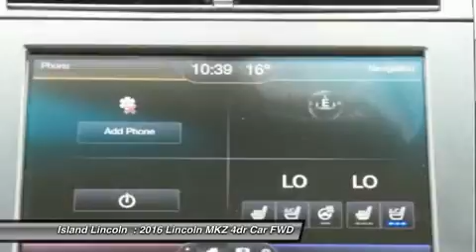2016 Lincoln MKZ 160212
2016 LINCOLN MKZ Merritt Island, FL
Stock# 160212

Island Lincoln
1850 East Merritt Island Cswy

Don't miss this 2016 Lincoln MKZ. It's equipped with Variable transmission and features a White Platinum Metallic Tri-Coat exterior. With 4 miles, you'll want to take this car home. Make a great choice today.